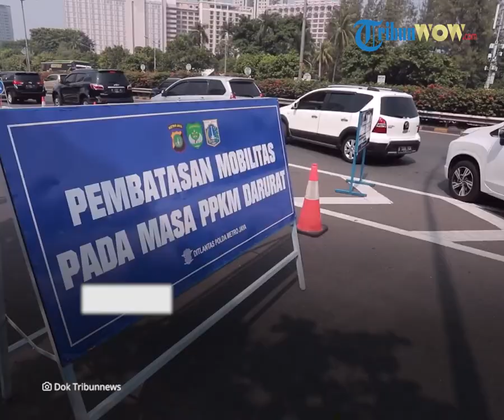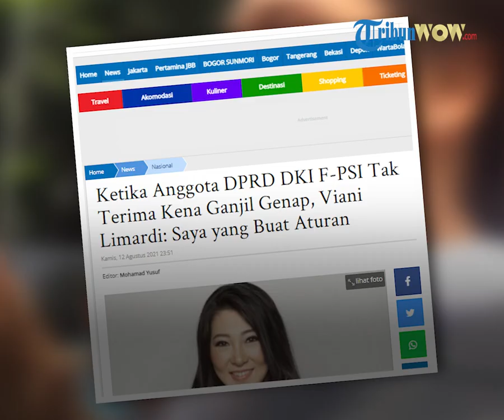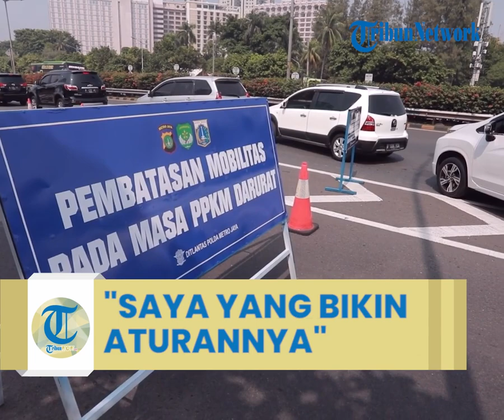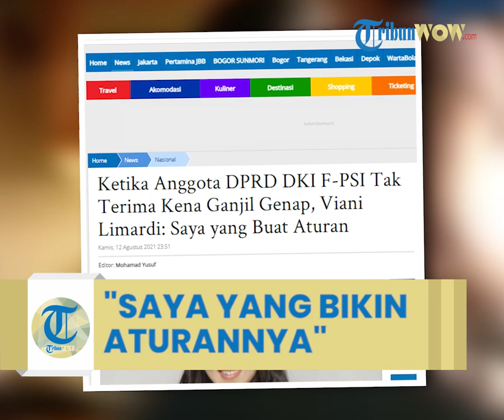Tak Terima kena Razia Ganjil Genap, Anggota DPRD DKI F-PSI Viani Limardi: Saya yang Bikin Aturannya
TRIBUN-VIDEO.COM - Seorang anggota DPRD DKI Jakarta terkena razia ganjil genap pada Kamis (12/8/2021).

Saat terkena razia ia disebut tak terima ketika dilarang melintas di jalan Gatot Subroto, salah satu jalan yang diterapkan ganjil genap.

Ia pun juga menegaskan bahwa dirinya merupakan anggota DPRD DKI Jakarta dan ikut andil dalam pembuatan peraturan.

Dilansir Kompas.com, Anggota DPRD DKI Jakarta diketahui bernama Viani Limardi.

Saat terjaring razia, ia pun sempat cekcok dengan petugas.

Viani disebut tak terima ketika dilarang melintas.

Viani merasa keberatan karena peraturan ganjil-genap tidak jelas dan berganti-ganti.

"Biasanya pelat nomor saya kalau kita tugas boleh (lewat). Sekarang saya tugas jam 9 vaksin di Penjaringan terus kita nggak bisa lewat seperti ini kenapa?" kata Viani.

Ia lantas mengungkit penutupan jalan selama PPKM berlangsung.

"Apa maksud dan tujuannya? Enggak ada gunanya juga, sama orang dibuka juga cone-nya," kata Viani.

Selain itu, kepada Viani menyebut dirinya sebagai Anggota DPRD DKI Jakarta dar Komisi D.

"Saya dari Anggota DPRD DKI Jakarta, Komisi D Viani Limardi," kata dia.

Tak hanya itu, ia mengaku ikut andil dalam pembuatan aturang yang kini diterapkan.

"Nanti saya akan protes, saya yang bikin aturannya," kata Viani dalam rekaman suara, Kamis (12/8/2021).

Seperti diketahui, bahwa Pemprov DKI Jakarta menerapkan sistem ganjil genap pada 12-16 Agustus 2021.

Pemberlakuan kembali peraturan tersebut dimaksutkan sebagai bentuk pengendalian mobilitas warga di masa PPKM Level 4 setelah penyekatan dibuka. (*)

Artikel ini telah tayang di WartaKotalive.com dengan judul Ketika Anggota DPRD DKI F-PSI Tak Terima Kena Ganjil Genap, Viani Limardi: Saya yang Buat Aturan,